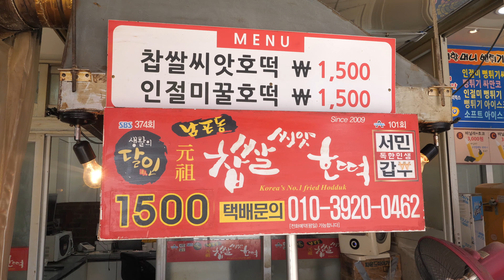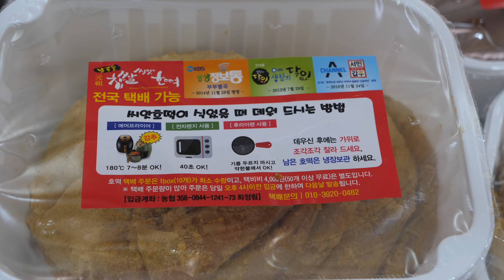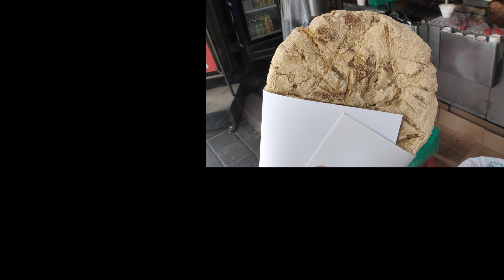Sweet Seed Pancake / Traditional Korean Pancake / Hotteok | Korean Street Food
ℹ️ Information
This place makes a pancake really fast and it's sold out much faster!
Glutinous rice dough makes chewy and sunflower seeds makes savory
See you at See you at Central Market in Sokcho 🤗

💰Price
▶ Seed Pancake  $1
▶ Coated with bean flour Pancake $1